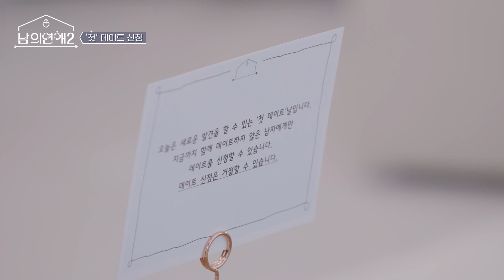「ボクらの恋愛シェアハウス2 ～Boys Love∞～」第8話先行公開（日本語字幕）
「ボクらの恋愛シェアハウス2 ～Boys Love∞～」
第8話先行公開『ついにユンヒにもチャンスが！初デート』（日本語字幕）をご覧ください。

⏰楽天TV で毎週金曜日午前11時、日韓同時配信中！
🏠「ボクらの恋愛シェアハウス2」全話パックを販売中

▼シーズン１「ボクらの恋愛シェアハウス」は全話配信中
第1話無料

アジアBL＆ドラマ情報をTwitterでお届け！

《 Rakuten TV 》は、楽天の動画配信サービス 📱💻🖥🎮
アジアBL / 映画 / LIVE  / 宝塚  / 声優 / ドラマ など、25万本以上の動画を配信中！
🎬豊富な作品数 / 🎞️新着続々 / 🆓楽天会員登録は無料